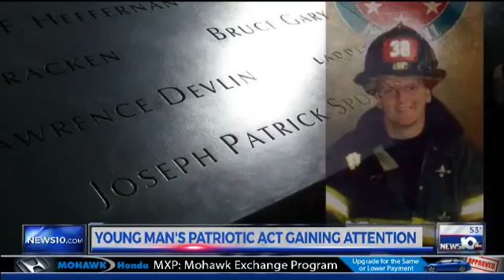Siena Lacrosse Patriot